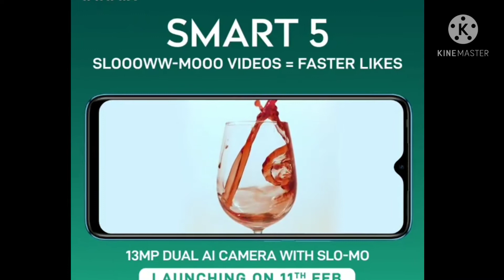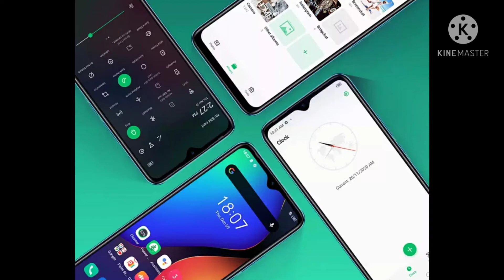Infinix Smart 5 - Unboxing & Review | 6000 mAh | Sabse sasta Smartphone 2021 | only for ₹7200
Hello Dosto,
Is video me maine Infinix Smart 5 ki saari specs bataai hai or Review kiya hai taki aap log agar mobile lena chahte hai to aaram se Decide kar paye 😇

Video Credits :- All videos are from YouTube channel of Infinix India, Go & Watch new updates from infinix